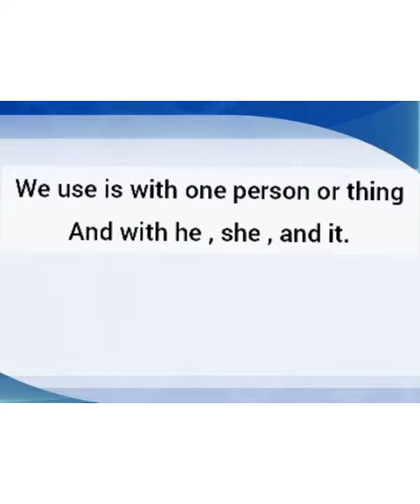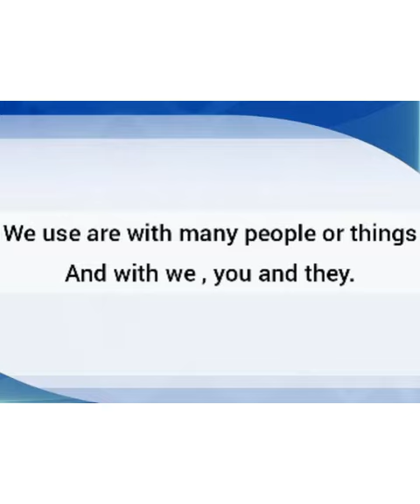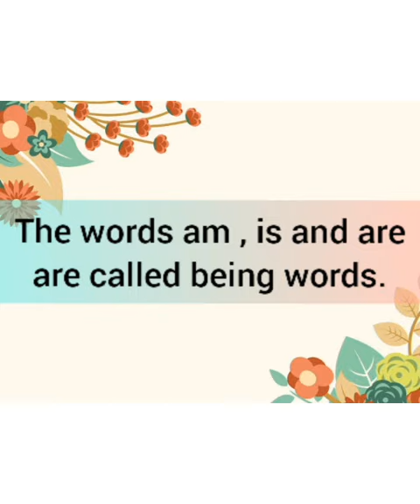Class 1||English Grammar||Lesson 6||Is,Am,Are||Part 1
Video from Diksha Dadu